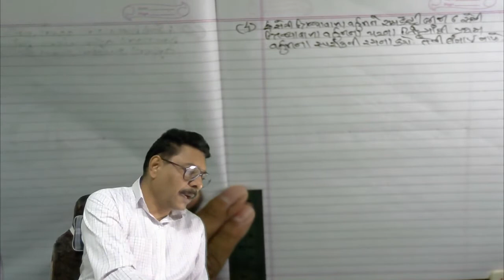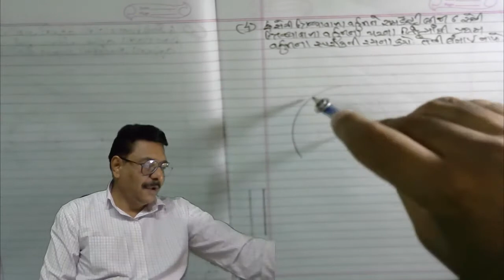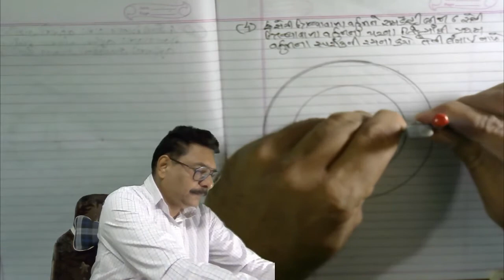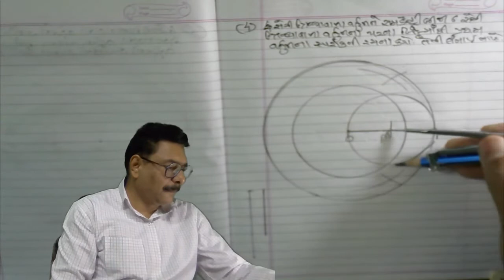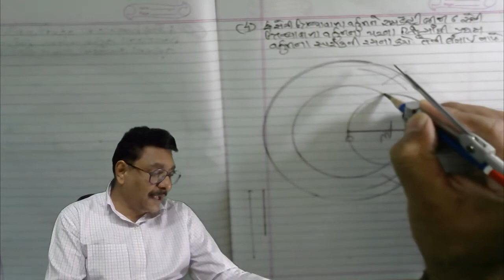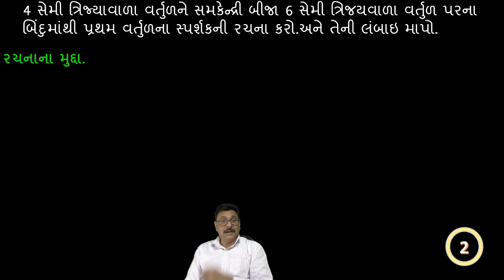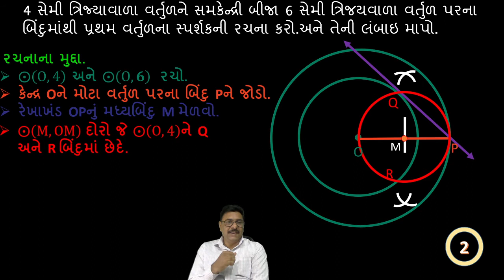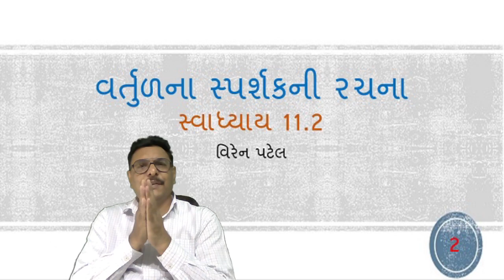સ્વાધ્યાય 11.2 રચના 2 ઘોરણ 10 ગણિત | Exercise 11.2 Constructions 2 Std 10 Maths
સ્વાધ્યાય 11.2 રચના 2 ઘોરણ 10 ગણિત
 Exercise 11.2 Constructions 2 Std 10 Maths

પ્રકરણનું નામ  પ્રકરણ 15 રચના
અભ્યાસક્રમમાં   મુદ્રાઓ                           અભ્યાસક્રમમાંથી ચાલુ વર્ષ માટે
 રાખેલા પ્રકરણ /                                      બાદ કરેલ   પ્રકરણ /મુદ્રાઓ
11.1 પ્રસ્તાવિક                    રચના 11.2
11.2 રેખાખંડનું વિભાજન          ઉદાહરણ 1,2
રચના 11.1                                            સ્વાઘ્યાય 11.1 દાખલા 2 થી 7
સ્વાઘ્યાય 11.1 દાખલા 1                        સ્વાઘ્યાય 11.2 દાખલા 6 અને 5
11.3 વર્તુળના સ્પર્શકની  રચના
સ્વાઘ્યાય 11.2 દાખલા 1 થી 5